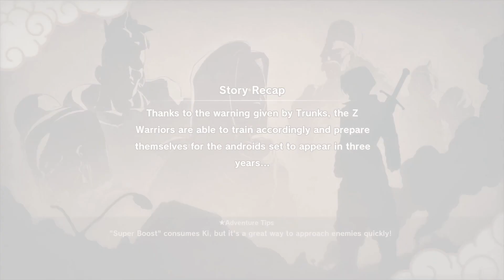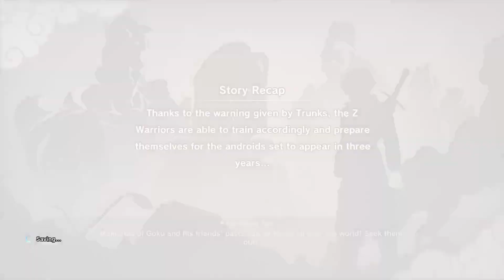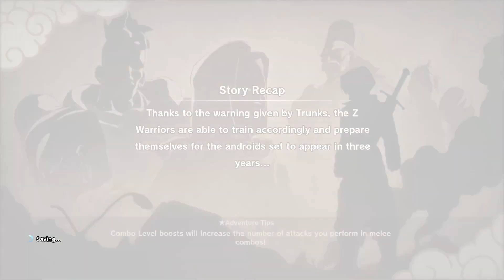Episode #28 - Launch is Reunited with Tien! (Dragonball Z: Kakarot Playthrough)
Welcome all to my playthrough of Dragonball Z: Kakorat.